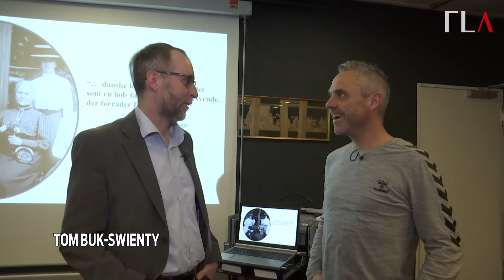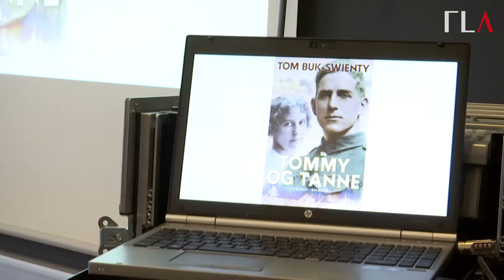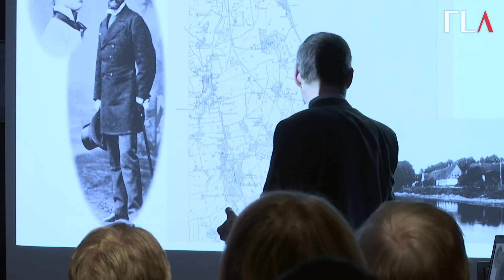FORFATTERBESØG I FLENSBORG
Hvert år er der mulighed for at møde fremtrædende danske forfattere i Flensborg, når Dansk Centralbibliotek for Sydslesvig inviterer til forfatteraftener.

I dette afsnit af web-TV-serien KULTUR PÅ GRÆNSEN møder vi forfatteren Tom Buk-Swienty.